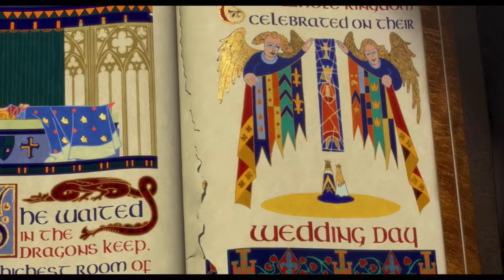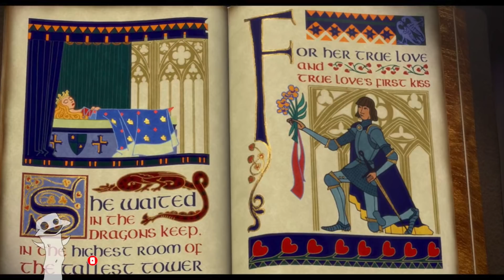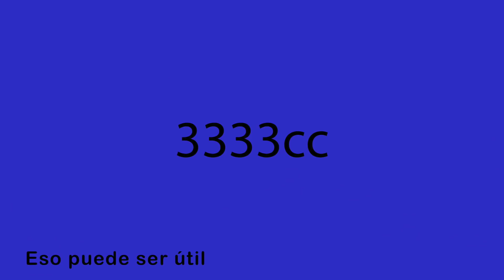Shrek es una Historia de Amor... Bastante Buena | HFLain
Analisis sobre la primera película de Shrek y los temas que toca como los prejuicios, el amor, entre otras.